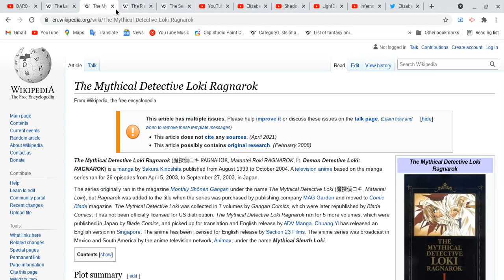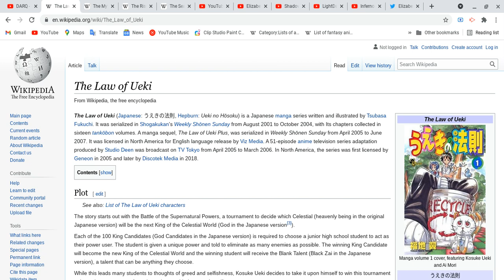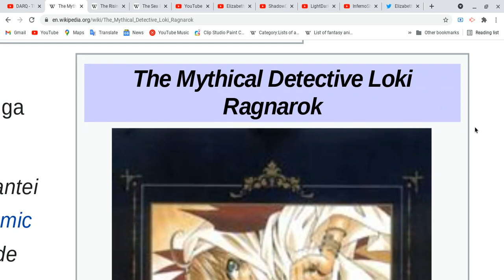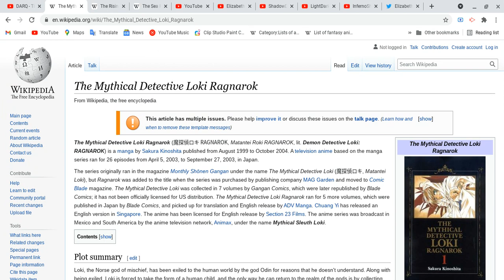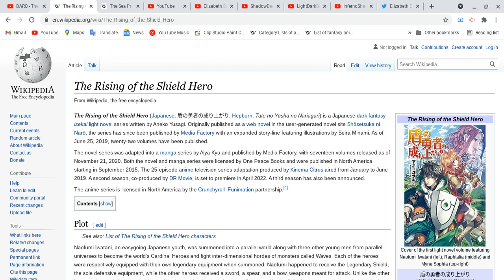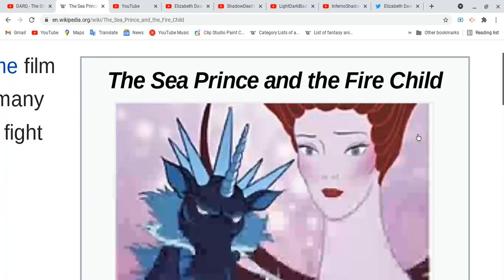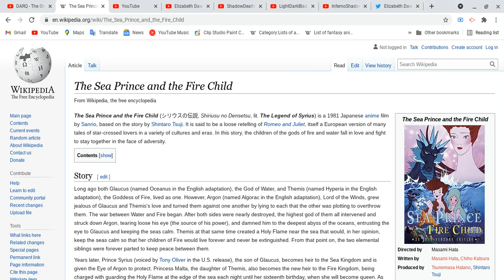All about Law of Ueki,Mythical Detective Loki Ragnarok, Rising of Shield hero & Sea Prince and FC!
Also please watch this video for you guys to see long name anime!
Spoiler Alert Ahead: Please finish watching four your favorite anime & etc, do all these things everything of anime and please come back after you guys are done with all these things everything of anime before you watch this video!
Elizabeth Dawson:
Ok anime and everyone! i will see ya next videos and i will try my best to keep up when i making videos!